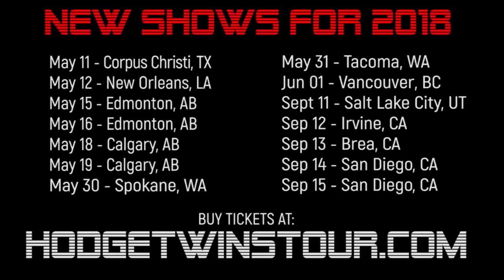Eating Burger King Spicy Chicken Nuggets